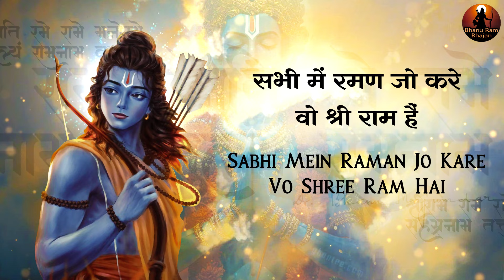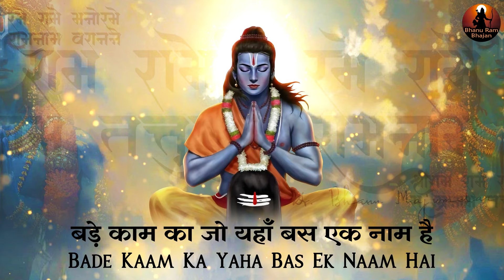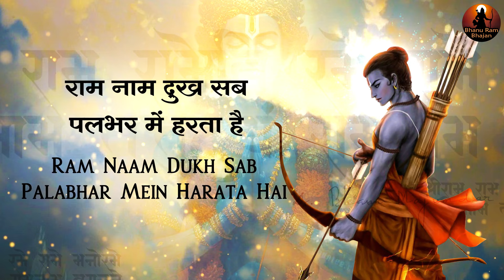बड़े काम का राम नाम | Bade Kaam Ka Ram Naam | Hanuman Bhajan | Bhajan2024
🏹  Bhanu Ram Bhajan presents -  बड़े काम का राम  नाम | Bade Kaam Ka Ram Naam | Hanuman Bhajan | Ram Bhajan | Bhajan2024 |  Bhanu Ram Bhajan

बड़े काम का राम  नाम | Bade Kaam Ka Ram Naam | New Ram Bhajan | Bhanu Ram Bhajan

✩ Title -  Bade Kaam Ka Ram Naam
✩ Mix & Master - Tapan Dewanji
✩ Studio - Trio Digital Recording Studio

bhanu ram bhajan
sri rama navami
ram ji ki aarti
ram bhajan
raghunandan raghav ram hare
shri ram jay ram jay jay ram
ram dhun
ram ji ke bhajan
ram ke bhajan
sabri magan hai ram bhajan mein
shri ram jay ram jay jay ramdj
ram se bada ram ka naam
ram ji ka bhajan
shri ram ke bhajan
jiske hriday mein ram naam bande hai
ram ka bhajan
prakash gandhi ke bhajan
ram bhagwan ke bhajan
shri ram ji ke bhajan
ram kirtan
shri ram ji ki aarti
jiski naiya ram bharose
ram bajan
jiski naiya shyam bharose
magan hai ram dhun mein jo